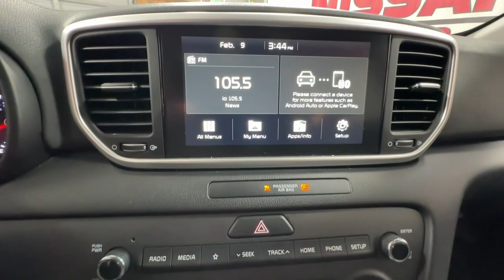2022 Kia Sportage LX AL Hoover, Birmingham, Pelham, Chelsea, Trussville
Pre-Owned 2022 Kia Sportage LX available at Benton Nissan of Hoover located in 1640 Montgomery Hwy, Hoover, AL, 35216. Servicing the Hoover, Birmingham, Pelham, Chelsea, Trussville area.

Enjoy the view of this   2022  Kia Sportage.  Take confidence and your adventurous spirit along on every journey in this elegant and well-equipped Sportage. From its sleek lines to its luxurious interior to its suite of safety tech, this compact crossover has the features you've been looking for. The following are some of this vehicles highlighted options: Apple Carplay®/Android Auto®, Pre-Collision System, Intelligent Auto on/off High Beams, Keyless Entry, Back-Up Camera, Satellite Radio, 4 Cylinder Engine, Lane Keeping Assist, Bluetooth® Connection, Heated Front Seat(s). Upscale comfort blends beautifully with crossover capability in this refined Sportage. See for yourself when you take it out for a test drive. Our professional staff looks forward to giving you excellent service!